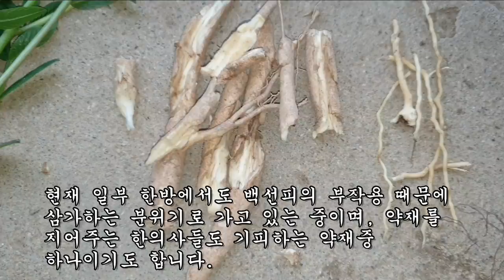한 뿌리에 수천만원에서 1억원에 거래가 된 약초식물!!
이 약초를 이해하기 위해서는 꼭 끝까지 시청을 하시길 바랍니다.